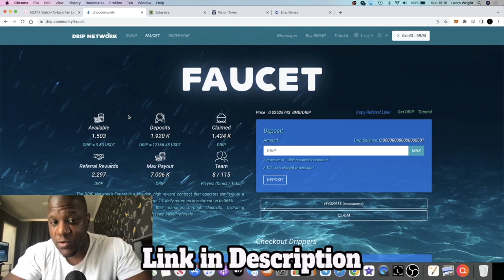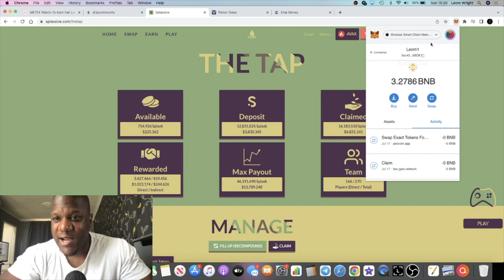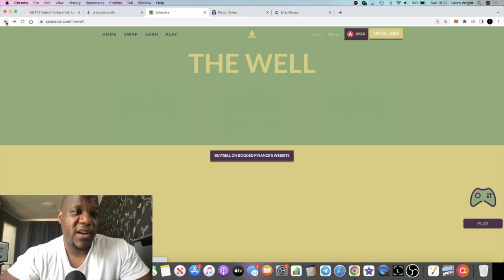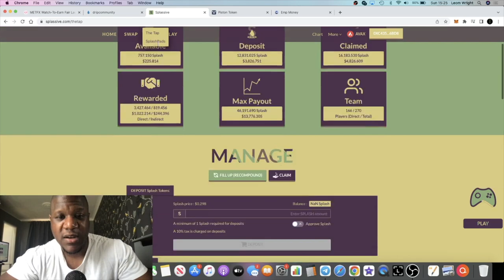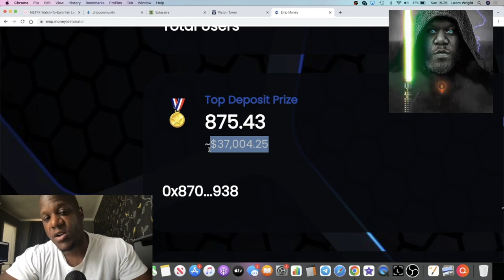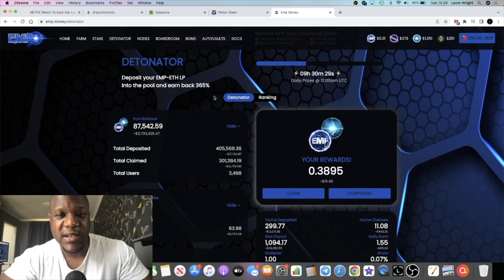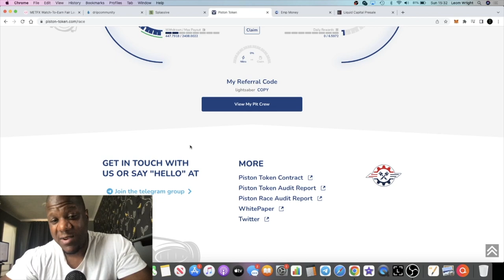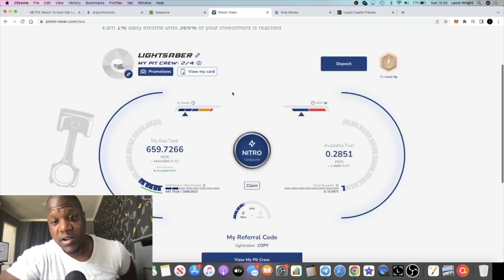Buying More Drip, Bullish On EMP Detonator + Splassive & Piston Race Update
drip.community/faucet?buddy=0xc4359587C848e6caCE36bF6A6b326C8d16d36BD8